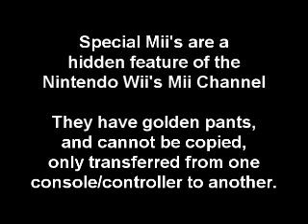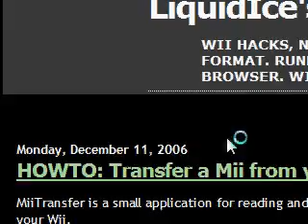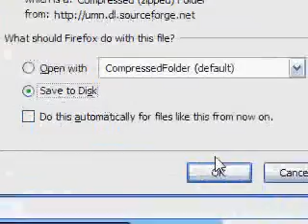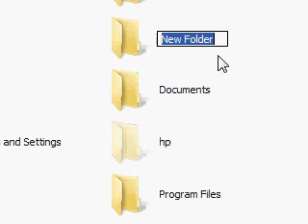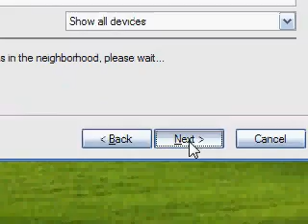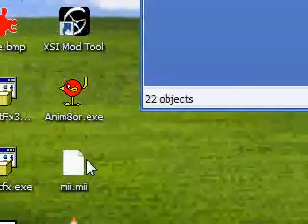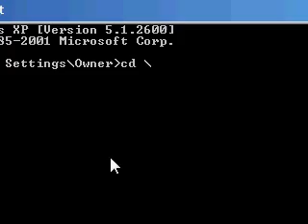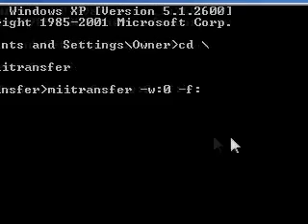Wii Hacks: Special Miis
There is a function of the Mii Channel called Special Miis.  This was intended for Nintendo to release special "celebrity" Miis that could not be copied, but only transferred to friends' consoles or controllers.  However, using a Bluetooth adapter and a PC, you can make your own Special Miis, even make your own Mii special!